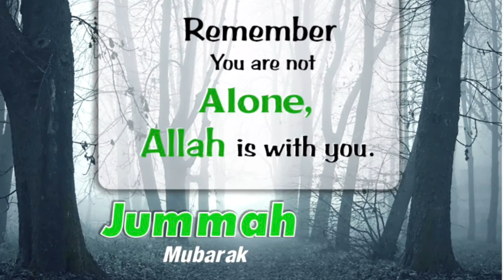Jumma Mubarak WhatsApp Status || spacial status 2019 || sylheti american mum sumi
Vlog # 61